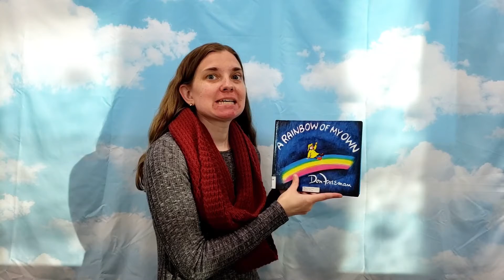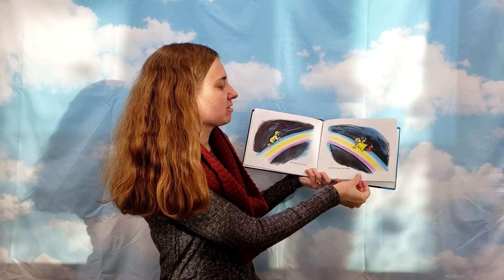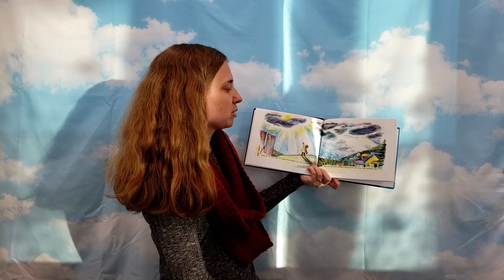Art Lab From Home | A Rainbow of My Own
A reading of A Rainbow of My Own to supplement the Rainbow Scratch Art Creative Kit from Oregon City Public Library.